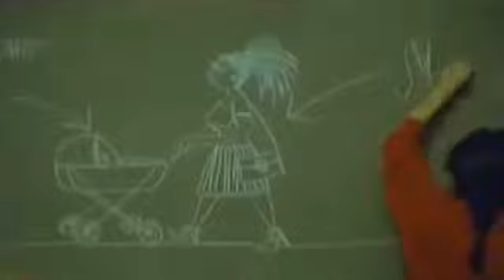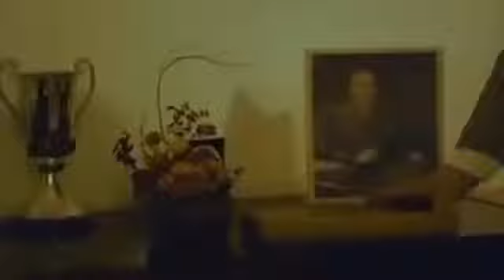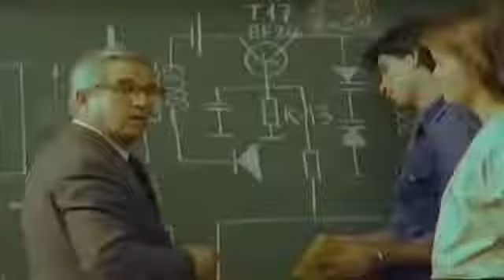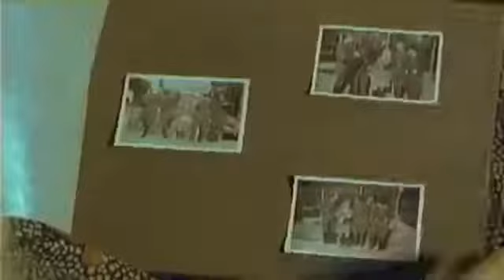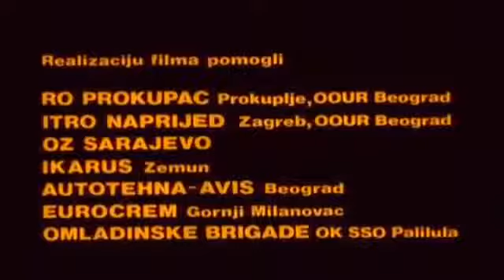Žikina Dinastija 2|Prava Komedija (1986)